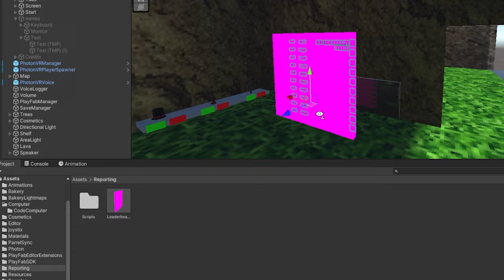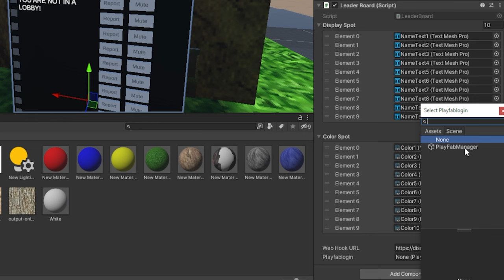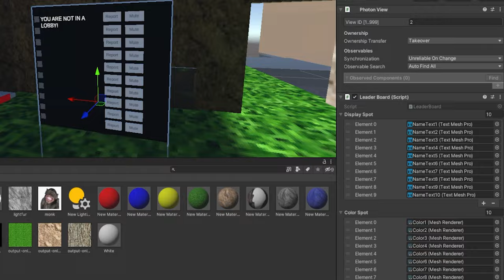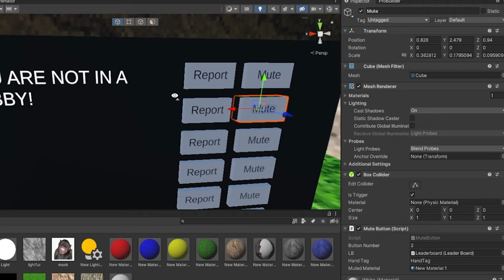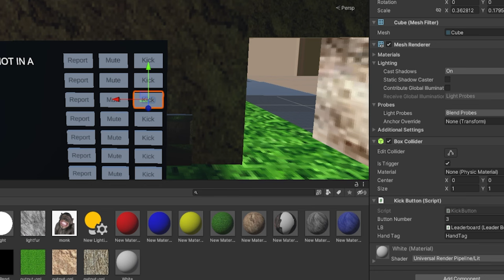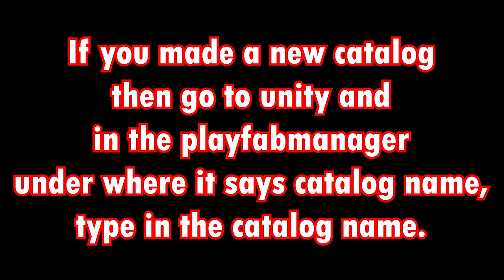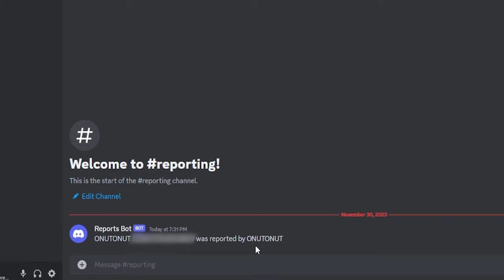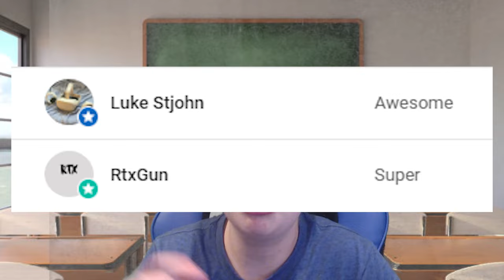How To Add An Advanced Reporting Leaderboard To Your Gorilla Tag Fan Game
Hi guys! In today's video, I'll be teaching you How To Add An Advanced Reporting Leaderboard To Your Gorilla Tag VR Fan Game. Huge shoutout to @maxniftynine for making this. Comment down video ideas. I hope you enjoy!

Peace!

things for algorithm:

gorilla tag
vr
funny moments
jman
jmancurly